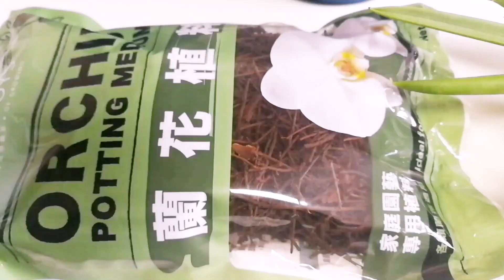蘭花種植 夜夫人花後分株 換種植方法25/8/2020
自制萬能護理液，驅蟲殺蟲，催根催芽，消毒殺菌 鏈接 澆水篇 簡單又穩當的澆水方法鏈接